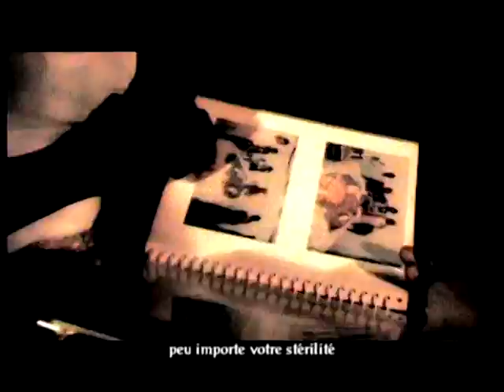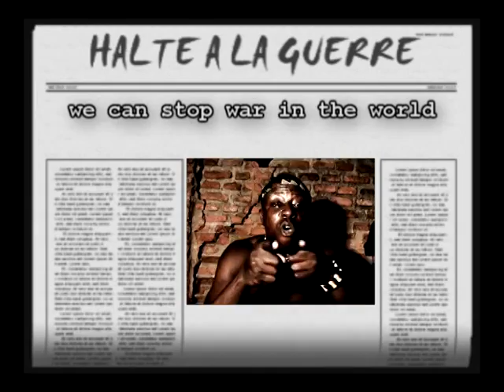Marcus Cesar - Ewonanou.